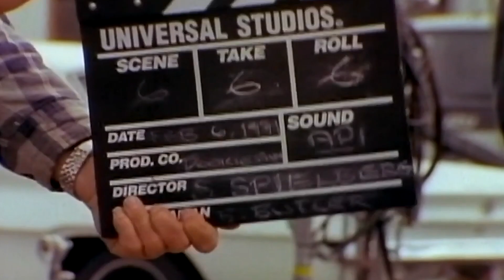Eric July Pitches his fantasy movie....AI parody